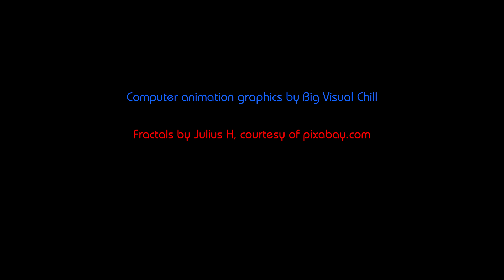Landscape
Ambient, melodic, instrumental, mellow, synthesizer, space, Jean Michel-Jarre, chill, original, trippy visuals, computer animations, fractals

Unless noted otherwise, video clips in this music video provided by Pixabay
Cover art by Jeff Williams of BluEarthArts.com